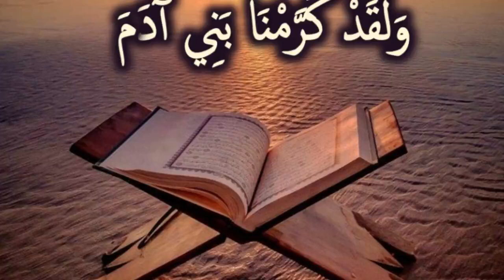وَلَقَدْ كَرَّمْنَا بَنِي آدَمَ: مقطع من تدبر سورة الإسراء -